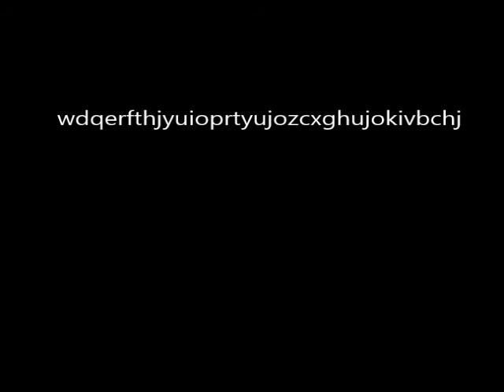筋肉番付VOL.2 秋山 幸二編 II